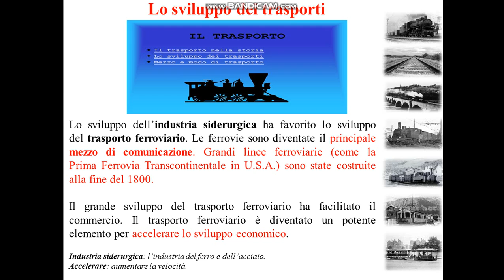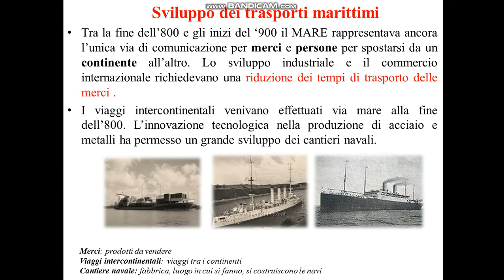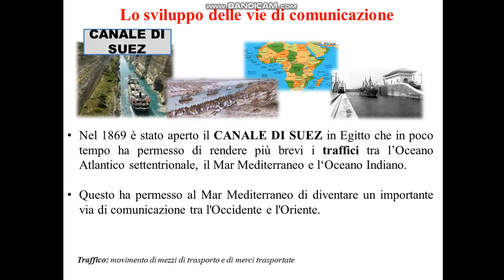ITEC FAYOUM SECONDO ANNO STORIA LEZIONE 21